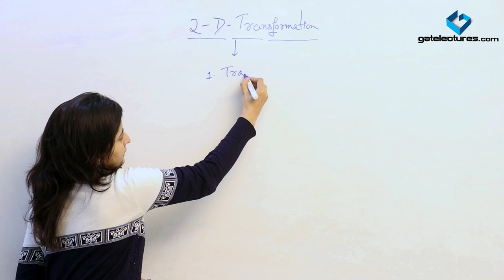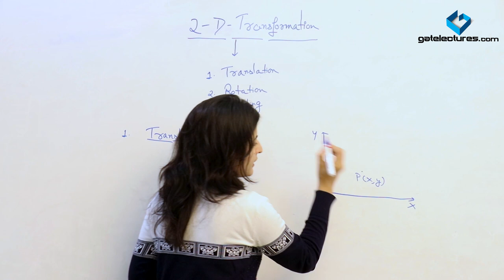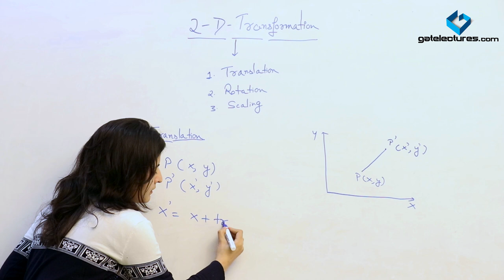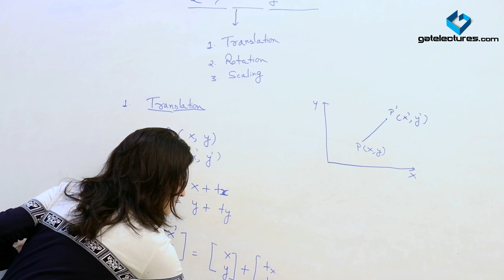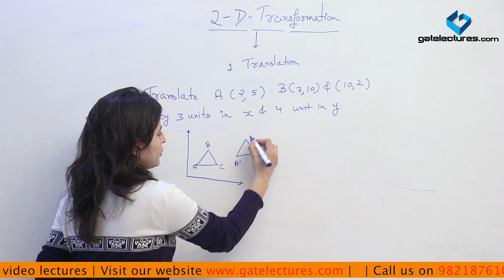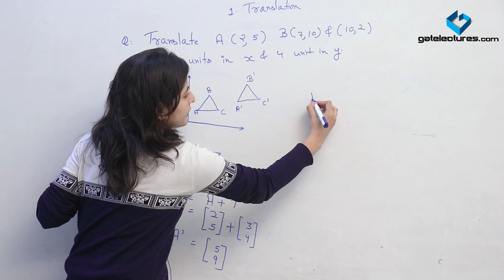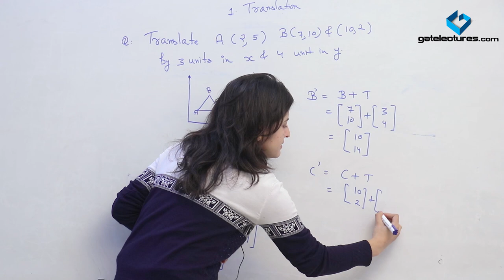Computer Graphics 05 - Basic 2D Transformation ugc net computer science cg scaling